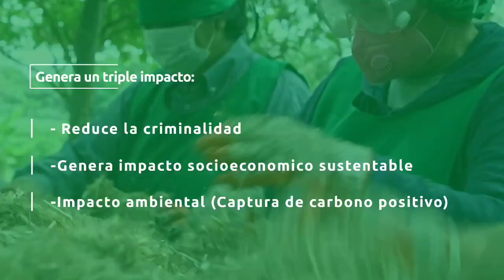Paraguay edifica la primera casa de cannabis industrial en Latinoamérica